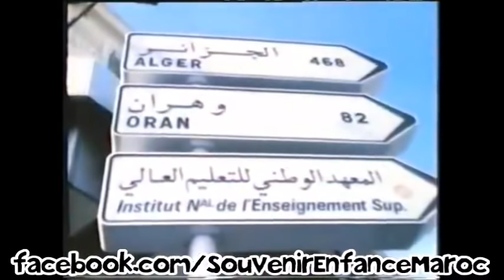يا الزينة😘 - فرقة راينا راي 1983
يا الزينة😘 ديري لا تاي ديري لا تاي ومن لقابسة للبراد.. يا الزينة😘 ريبي للواد ريبي للواد وجيبي نعناع جديد..
يا الزينة😘 مانيش عليك ماليش عليك لا خلوضوني عينيك..يا الزينة😘 كولي لي واه، ولا لالا، ولا كطعيني للياس..
يا الزينة😘 عينيك كبار عينيك كبار يدخلو المحنة للدار..يا الزينة😘 والزين الزين، والزين الزين وساكن سيدي ياسين..
يا الزينة😘 والفن والراي والفن والراي وخارج من بلعباس..يا الزينة😘 راني مهموم راني مهموم ومنك ماجاني نوم..
يا الزينة😘 كولي لباك كولي لباك راه القلب رضاك..يا الزينة😘 كولي ليماك كولي ليماك وراه الحب بغاك..